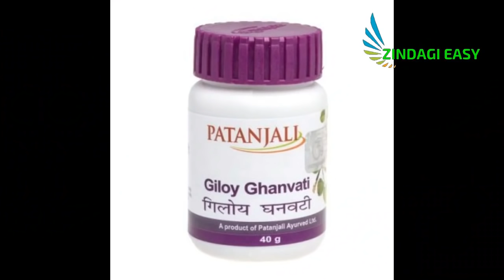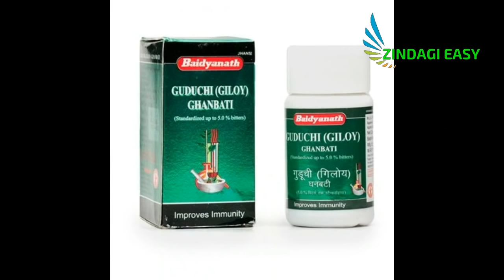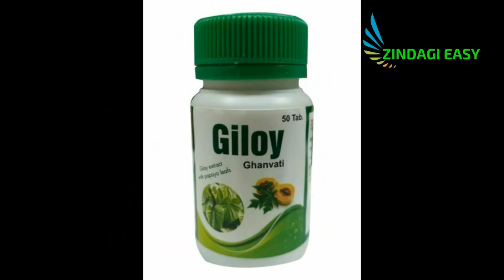Giloy Ghan Vati|सिर्फ एक गोली खाएं और किसी भी बीमारी को जड़ से भगाएं| Patanjali giloy ghanvati uses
Giloy Ghan Vati | सिर्फ एक गोली खाएं और किसी भी बीमारी को जड़ से  भगाएं | Patanjali Giloy ghan vati uses|
Patanjali giloy ghanvati is very beneficial for your health. Giloy vati improves immunity power . you can take giloy ghan vati continiously for 6 months for best results. you can buy Giloy ghanvati of any brands like patanjali, dabur, baidyanath, etc. Giloy vati is an ayurvedic medicine which works as immunity booster. Anybody can intake giloy ghan vati in the morning with luke warm water on empty stomach. please watch this video till end for complete information.

PATANJALI GILOY GHAN VATI | गिलोय के बारे में आप ये बातें नहीं जानते होंगे | Giloy ghan vati uses

The Video Content has been made available for informational and educational purposes only.Always seek the advice of your physician or other qualified health care professional with questions you may have regarding your medical condition.
 ZINDAGI EASY does not make any representation or warranties with respect to the accuracy, applicability, fitness, or completeness of the Video Content. Zindagi easy does not warrant the performance, effectiveness or applicability of any sites listed or linked to in any Video Content.